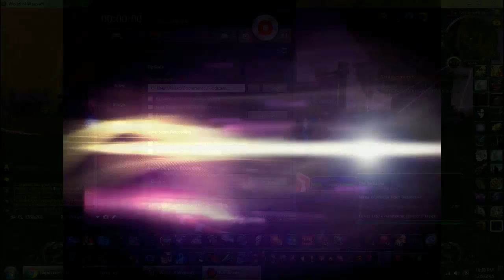Chaos Magos V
The true culprit here